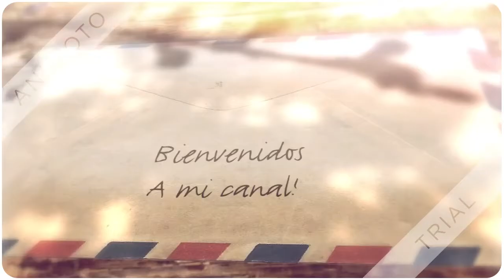Que más da, SOY LUNA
Por Pierina Núñez